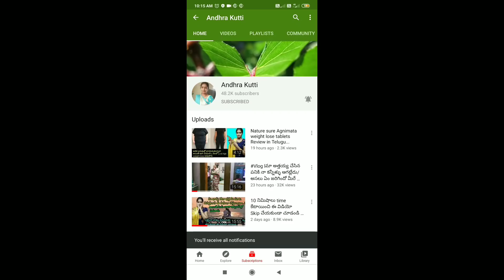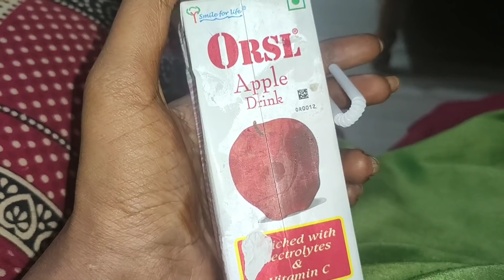vlog l మా కోత్త ఇల్లు ఎంతో తెలుసా/గృహప్రవేశం Date fix/ఫ్తెనల్ గా అనుకున్నది సాధించాను/Andhra kutti